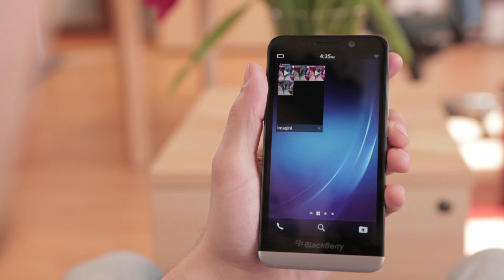BlackBerry - Cum folosesti camera photo/video a smartphone-ului tau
Ai un telefon Blackberry si vrei sa afli cum sa folosesti camera photo-video a smartphone-ului tau? Te ajutam noi!